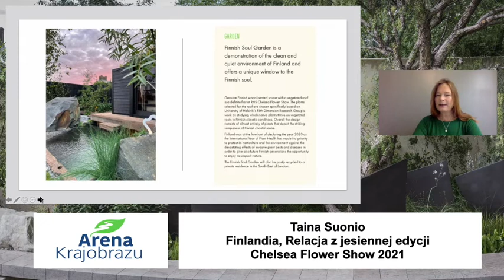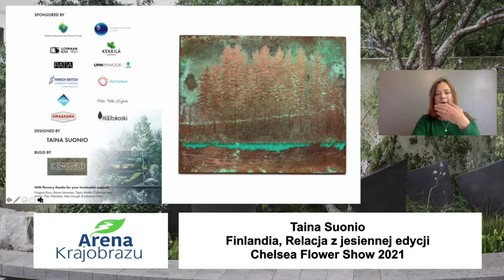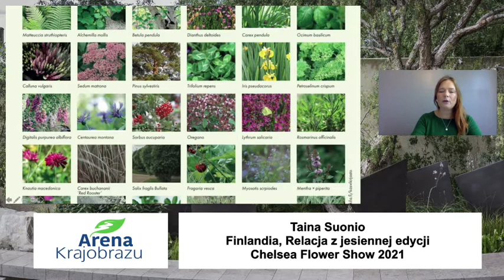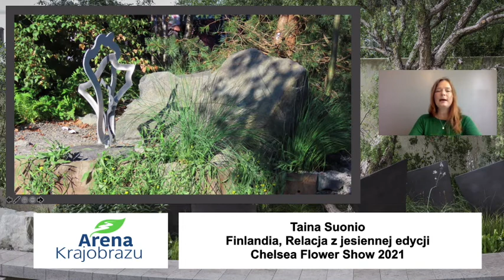Taina Suonio Finnish Soul Garden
Especially for the audience of the Landscape Arena 2021, Taina Suonio from Finland talked about the backstage and preparations for the only ever autumn edition of the Chelsea Flower Show, which took place in September 2021. Taina talks about the concept and construction of the "Finnish Soul Garden", which was awarded by Royal Horticultural Society Silver Guild Medal at this year fall exhibition.

Taina Suonio z Finlandii specjalnie dla widzów Areny Krajobrazu 2021 opowiedziała o kulisach i przygotowaniach do jedynej jesiennej edycji Chelsea Flower Show, która odbyła się we wrześniu 2021 roku.Taina opowiada o koncepcji i budowie „Finnish Soul Garden” ogrodu, który został wyróżniony srebrnym medalem Royal Horticultural Society na tegorocznej jesiennej wystawie.